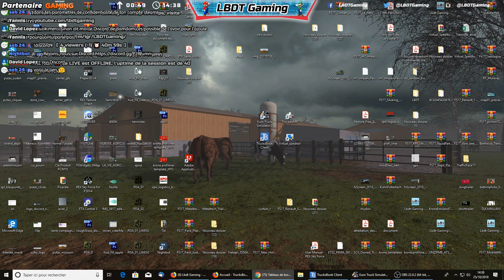🔴 VOYAGE AVEC XPO LOGISTICS 🔴 NO MIC | Promods Rusmap | Follow @LBDTGaming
Salut et bienvenue sur ma chaine ! Si tu souhaites me soutenir et me faire plaisir, c'est ici •••
En me faisant un don, tu m'encourage à continuer et a améliorer ma chaine.
Je t'en remercie d'avance !

✔ Lien du produit •••
➤ Tu veux obtenir tes jeux préférer à -70% ?
/!\ PLANNING DES LIVE /!\

- Lundi : 17h à 22h
- Mardi : Pas de Live
- Mercredi : Pas de Live
- Jeudi : Pas de Live
- Vendredi : 21h à 00h (Live Abonnés)
- Samedi : Pas de Live
- Dimanche : 17h à 22h